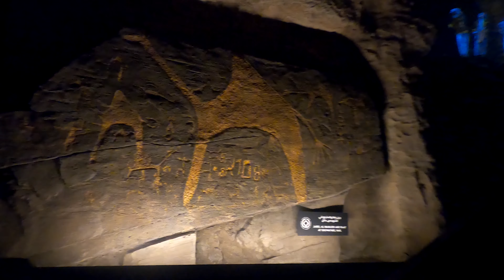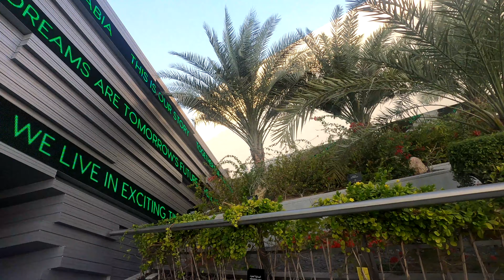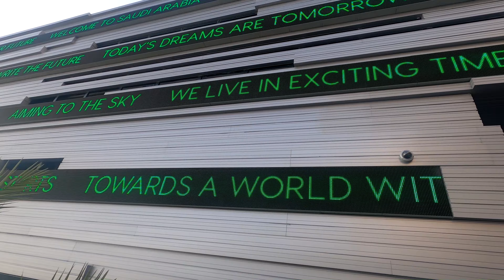Expo 2020 Dubai - Saudi Arabia - Saudi Arabia Pavilion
In todays vlog we take a look around the very impressive Saudi Arabia Pavilion and have a look at everything that is on offer from this massive pavilion

did you manage to get to the expo 2020? let me know in the comment below if you did or if you would like to get to the next one that will be over in the usa